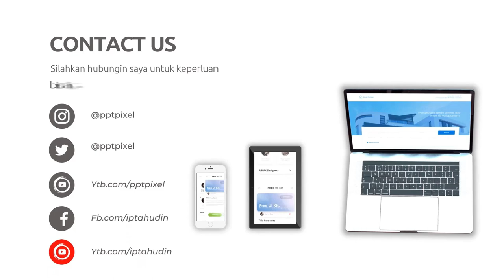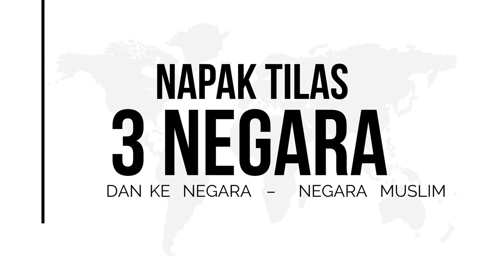Video promosi Tour Travel Haji dan Umroh, iklan agen wisata ke turki, Dubai, Cairo, Aqsa, Uzbekistan